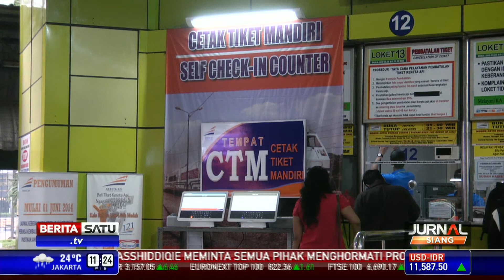KAI Tambah 2 Kereta Api Rute Jawa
PT KAI menambah 2 rangkaian kereta angkutan lebaran, yaitu KA Menoreh dan KA Sawunggalih. Meski ada kereta api tambahan penumpang kereta api mengeluhkan kenaikan harga tiket kelas ekonomi AC.

Facebook.com/BeritaSatuTV
Youtube.com/BeritaSatu